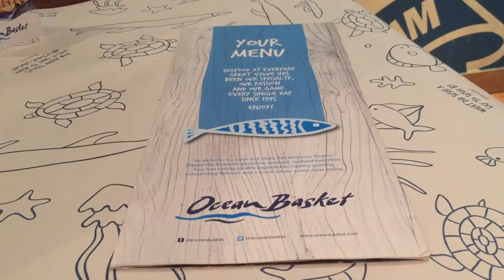CHANNELS TV INTERVIEWS KAYODE OLU MARTINS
CEO of Ocean Basket Nigeria talks to Channels Television about recognizing Market gaps as Business opportunities!